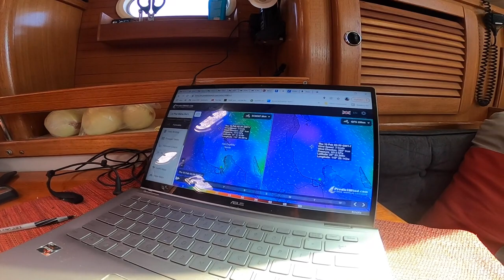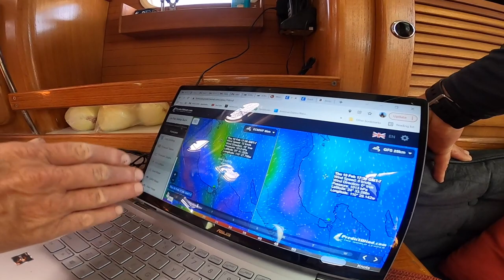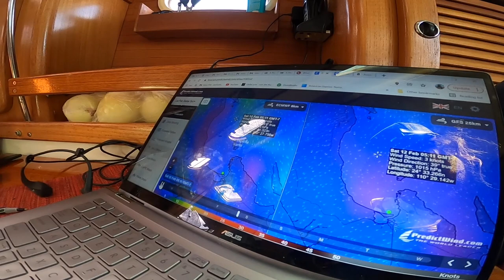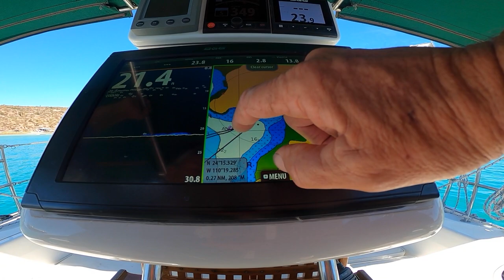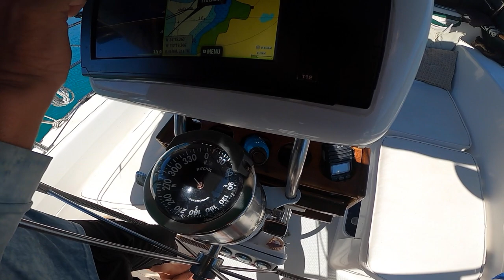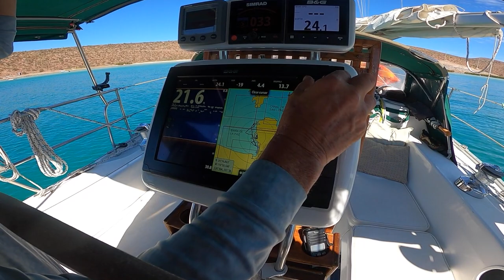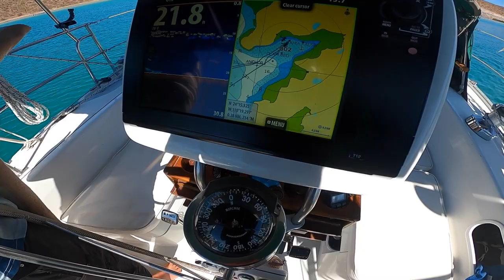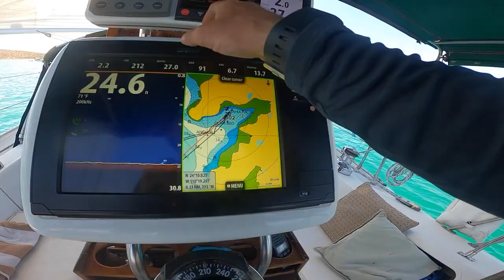How To Sailing | Leaving Anchor Under Main Sail | Baja Mexico Cruising the Sea of Cortez Spring 2022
Part 3 of my Baja Adventures with some How To Sailing | Leaving Anchor Under Main Sail | Baja Mexico Cruising the Sea of Cortez Spring 2022.  Thanks for Dave and Wiley for taking us along and teaching us a lot about sailing.  Thanks Dave and thank everyone for watching!

NEWSBREAK APP (Download Free App using this link and I make $5)

1.Item:RUNCL Titan II Spinning Reel 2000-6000
SD2RUNCL
4.Valid time: 6 months

SOLO SKIFF GEAR:
3 Gallon portable marine gas tank